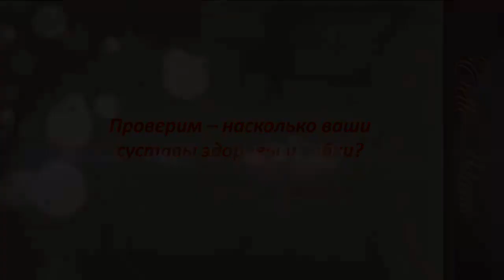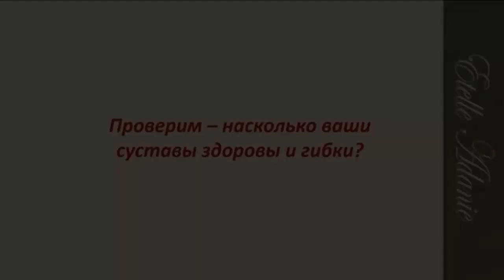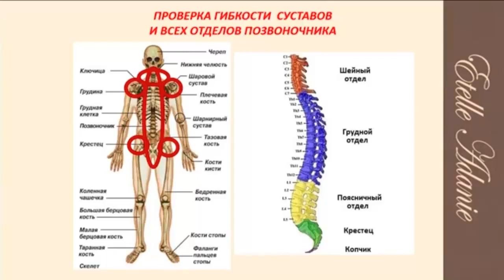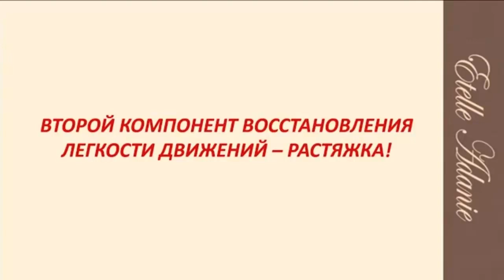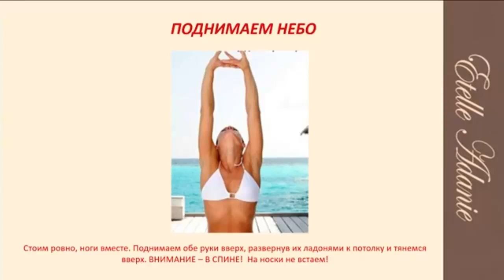Как вернуть легкость движений с помощью растяжки? / Этель Аданье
Как вернуть легкость движений с помощью растяжки? Сбросьте визуально легко и быстро 10-15 лет
Вы сможете проделать практические техники на восстановление гибкости, легкости движений, их плавности